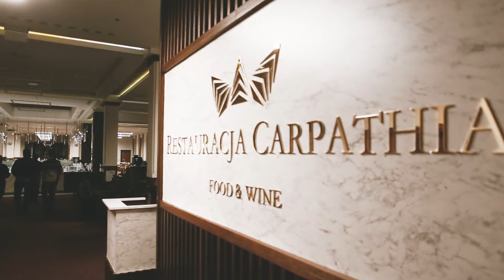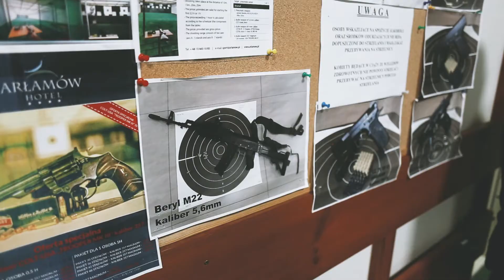Arlamow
Арламов - готель нагороджений відзнакою "Кришталевий Лотос" за підсумками 2018 року.